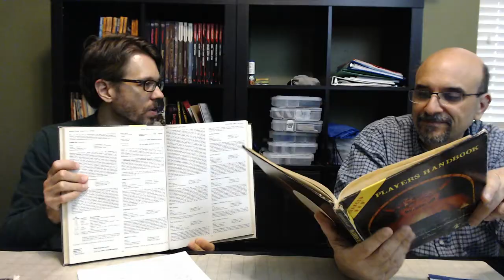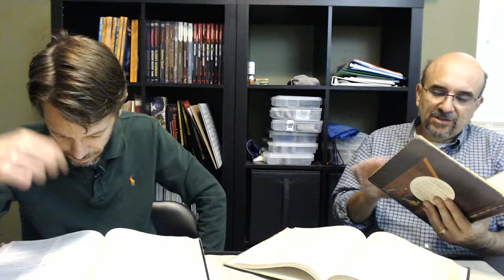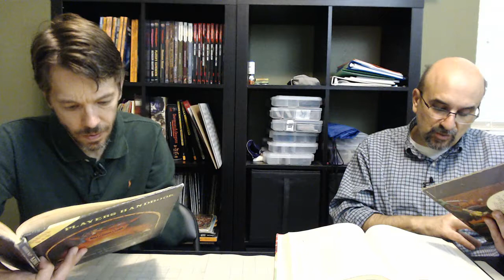Episode 15 - Magic Items, rods staves, wands in Advanced Dungeons and Dragons 1st Edition.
Join Dan and James as they talk about old school gaming from the late 70's and early 80's.  Sorry we had some audio and video streaming issues so please look at the timestamps.  If you have additional timestamps to add, please comments and we will add them.

- TIMESTAMPS -
00:00:00 Some audio issues
00:03:43 Audio issues ended
00:22:35 Searching for treasure and Identify in 1e
00:45:57 In defense of the Push Spell
00:51:36 Back to searching for magic items
01:15:15 Rods, Staves and Wands
01:34:00 The possession of magic item conundrum

Support GROGTALK by becoming a Patron!
Get exclusive content, behind the screen look at the podcast, and a chance to play with Dan and James!

Links